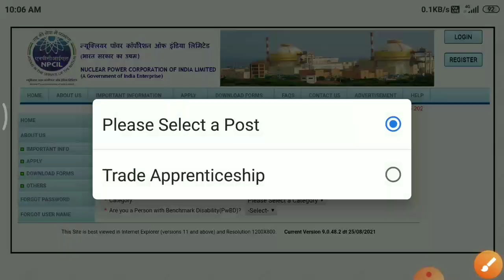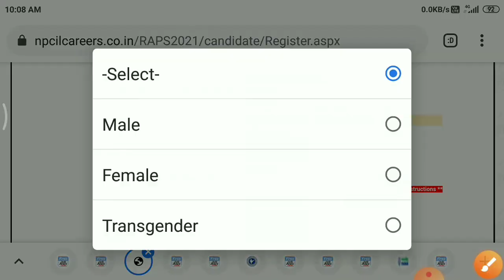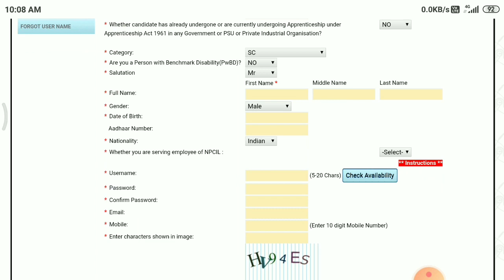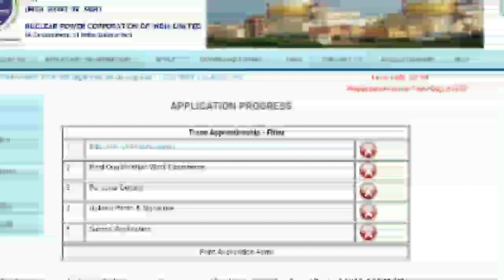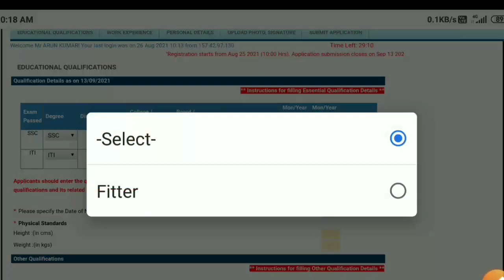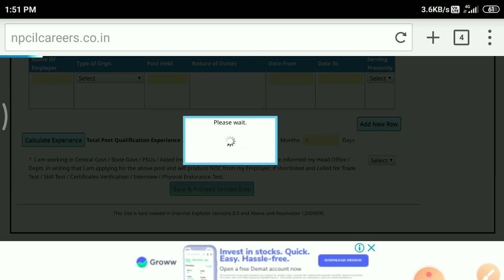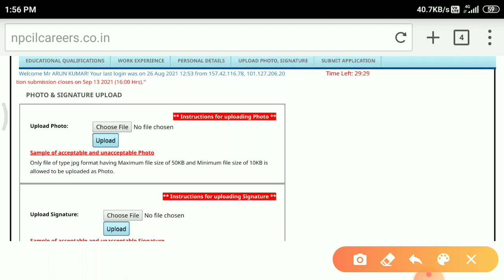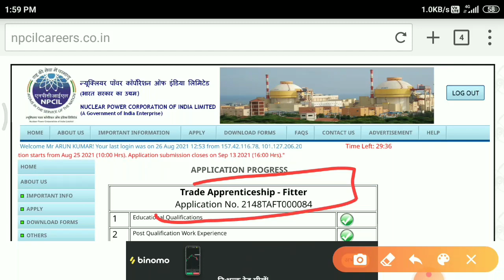NPCIL Online आवेदन | How to fill npcil form |npcil online form kaise bhare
NPCIL Online आवेदन | How to fill npcil form | npcil apprentice form kese bhare | npcil apprentice |

Browser Name :- Puffin